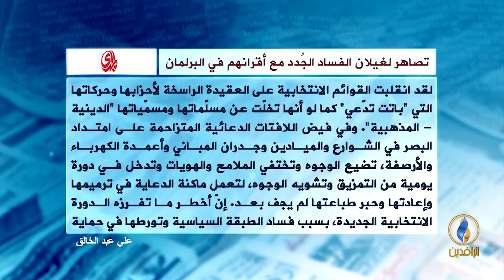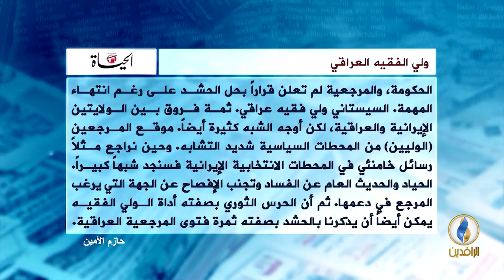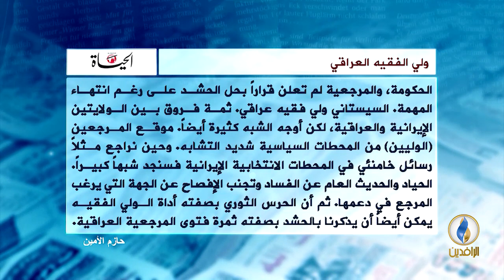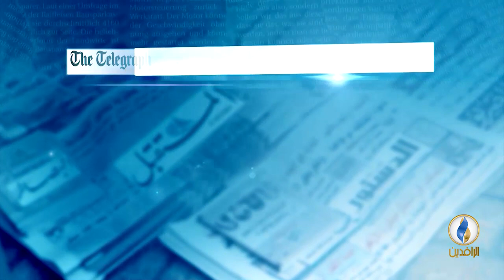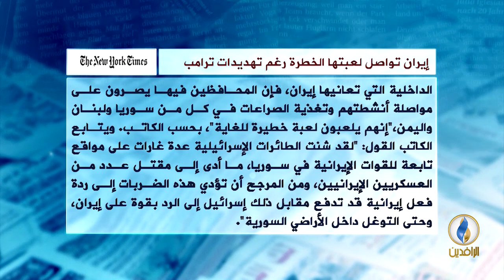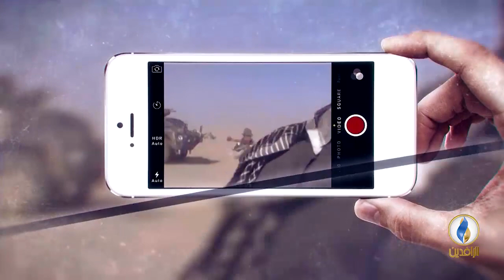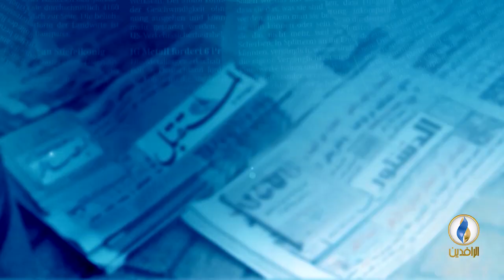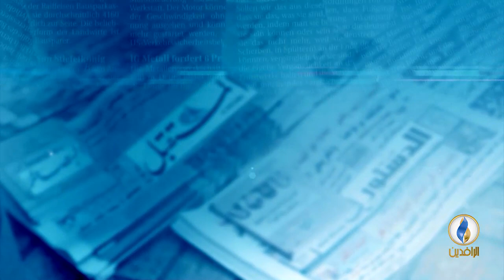صدى_الأقلام | 7 - 5 - 2018